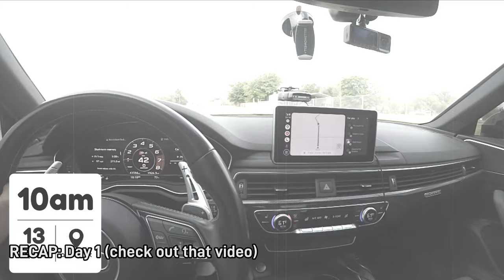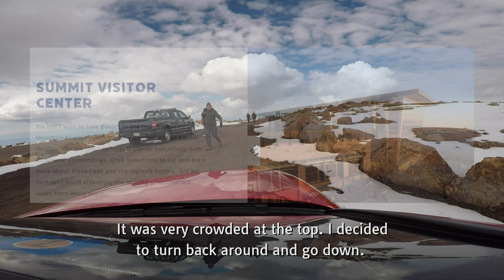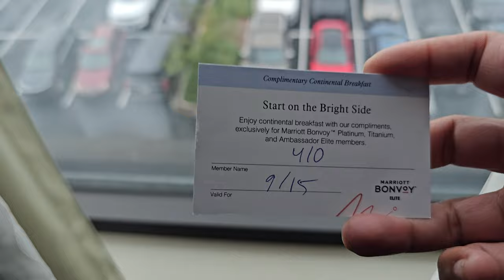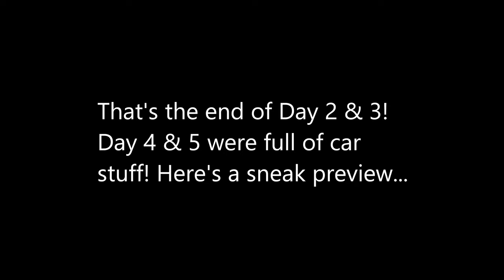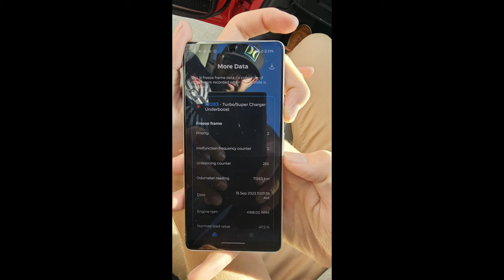Driving PIKES PEAK! Audi S4 Road Trip Part 2: "The one with Pike's Peak, a burrito, & TJ Maxx"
In part 2 (of 3) of my Texas to Colorado road trip, I took my 2019 B9 Audi S4 up Pikes Peak. This legendary road lived up to what I expected. Although the road was fairly busy, I still had plenty of chances to open the car up and feel the curves. This road is very well-maintained.

This video contains highlights of the drive, some facts, and then a quick trip to a Marriot and TJ Maxx as I get into Denver. I hope you enjoy the drive up there with me. It is STUNNING to do in real life.

Note: There is one grammatical error at the end where I spelled "Drivetrain" wrong. Oh well.

If you haven't, check out Part 1 of my Road Trip from Texas to Colorado:

Part 3, the final one, is coming. That will include a LOT of car content, and my Audi having issues on the trip.

0:45 - Day 1 recap
1:45 - Intro
3:48 - Going up Pikes Peak
7:09 - Going Down Pikes Peak
13:28 - Driving to Denver
14:53 - Maxxonista
15:27 - Part 3 Preview